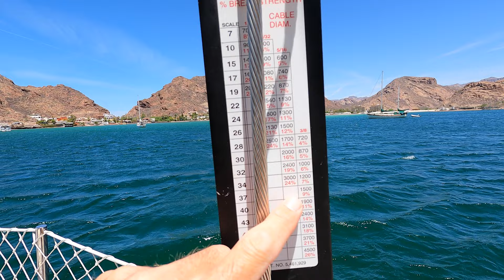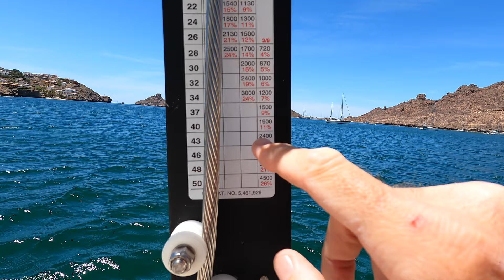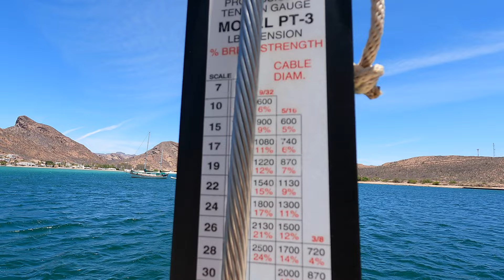🙏The Moment We've Been Waiting For [Making Our Way Ep 68]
We're still stuck in San Carlos but things are looking up! Mike gets a new girlfriend, Taylor gets stuck in the shower, Penny's gets some good news, and we make preparations to lift anchor and peace out.